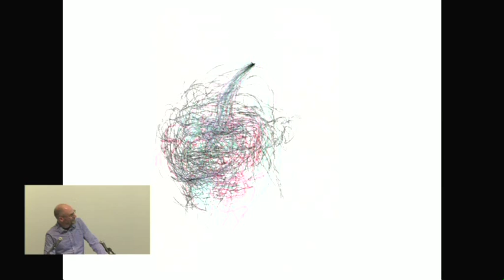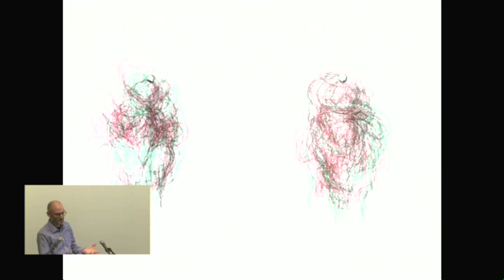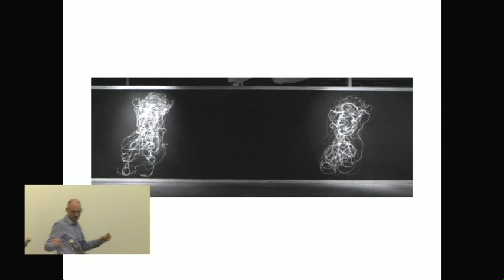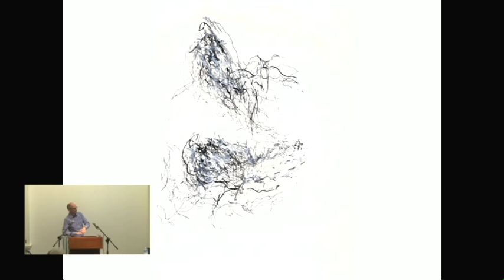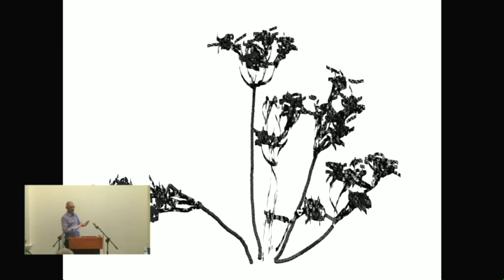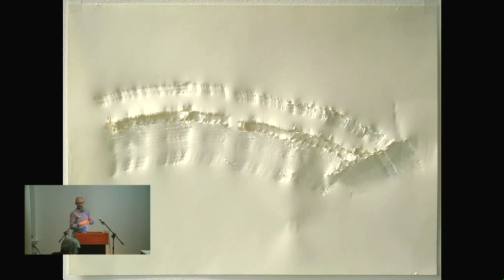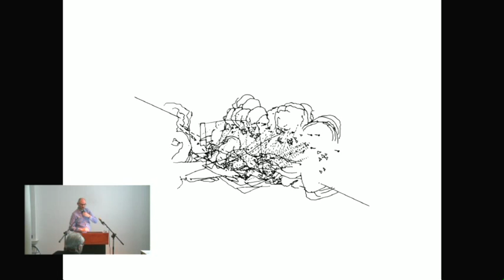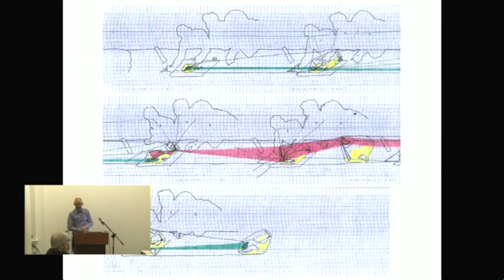Claude Heath - Drawing as the Mapping of Sensation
Artists’ Talks organised by Parveen Adams.

Claude Heath’s drawings have followed touch as it reveals hidden objects, how sight travels over plants, where three-dimensional experience is compressed onto flat paper. He has also drawn out human interaction and the movement of water with haptic 3D drawing systems.

The Artist Talks series is funded by the Arts Council of England